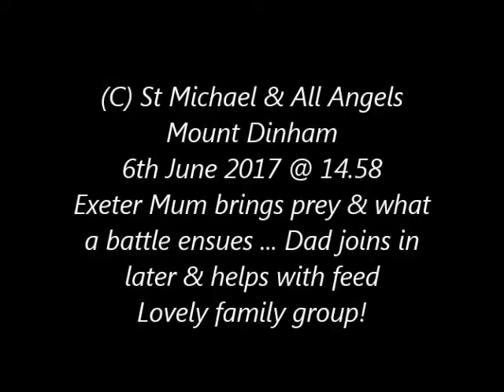Exeter Peregrines 6th June 2017 Mum has battle with chick over prey